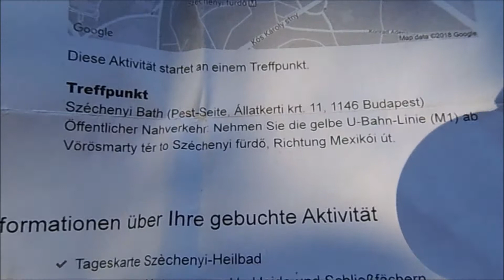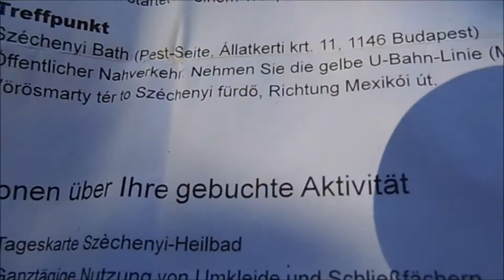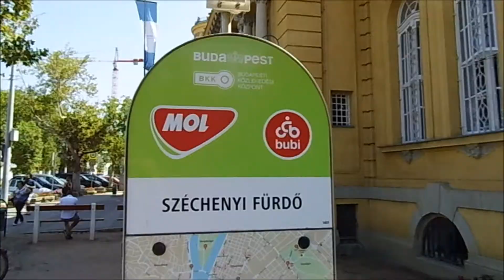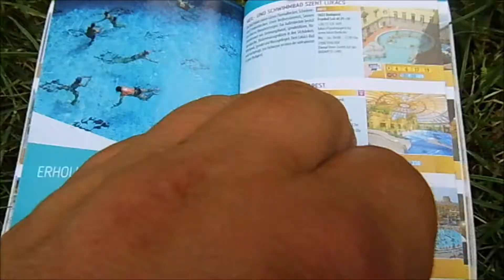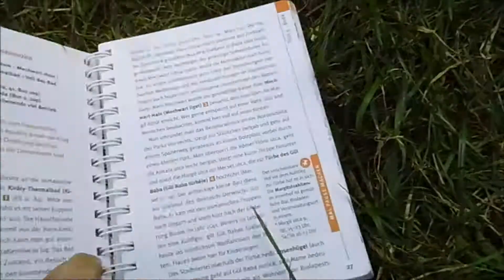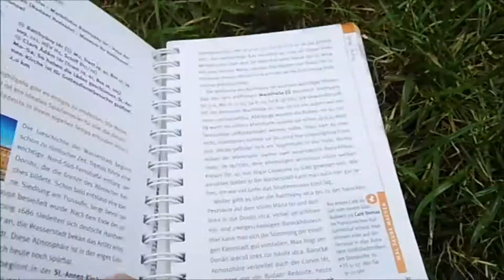Budapest 2018 Umgebung vom Szechenyi-Bad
Schützes Expeditionen 2018
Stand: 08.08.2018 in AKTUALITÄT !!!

Budapest (ungarische Aussprache ['budɒpɛʃt]; Audio-Datei / Hörbeispiel anhören?/i) ist die Hauptstadt und zugleich größte Stadt Ungarns. Mit über 1,7 Millionen Einwohnern ist Budapest die zehntgrößte Stadt der Europäischen Union. Laut dem britischen Marktforschungsunternehmen Euromonitor International gehört sie zu den zwanzig am häufigsten von Touristen besuchten Städten Europas.[3] Die Einheitsgemeinde Budapest entstand 1873 durch die Zusammenlegung der zuvor selbstständigen Städte Buda (dt. Ofen), Óbuda (Alt-Ofen), beide westlich der Donau, und Pest östlich der Donau. Der Name Budapest selbst tauchte zuvor nicht auf, üblich im Sprachgebrauch war Pest-Buda...

billiger.

[Alexander SchuetzeTV] übernimmt keine Haftung & Gewährleistung !